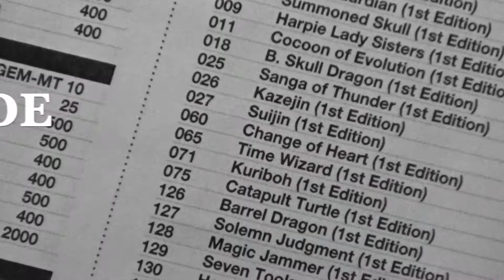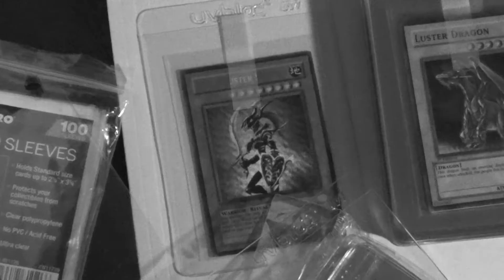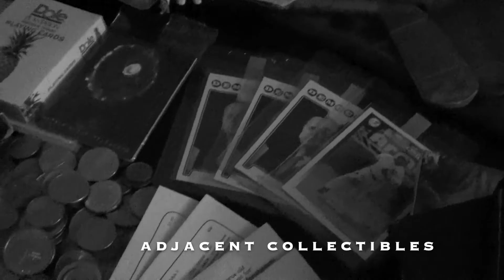Was Yu-Gi-Oh! Season 3 Too Mature for its 2003 Audience?